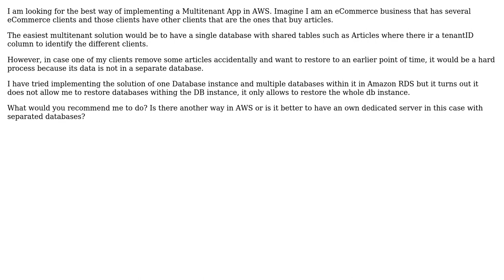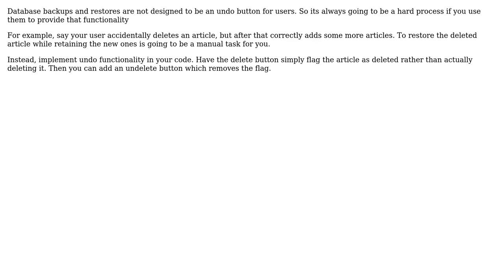Software Engineering: AWS Multitenancy Solution with RDS?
With thanks & praise to God, and with thanks to the many people who have made this project possible! | Content (except music & images) licensed under CC BY-SA | Music | Images & others | With thanks to user Ewan user Angel Luis and the Stack Exchange Network Trademarks are property of their respective owners. You are responsible for your own actions.